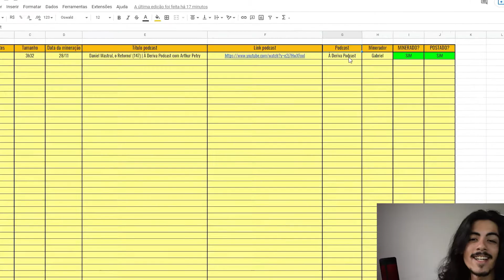AERÓBICO OU MUSCULAÇÃO , QUAL MELHOR TREINO PARA EMAGRECER?(PERSONAL TRAINER) | CORTES DIFERENCIADOS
🌟 Já pensou em ganhar dinheiro com Canais de Cortes?